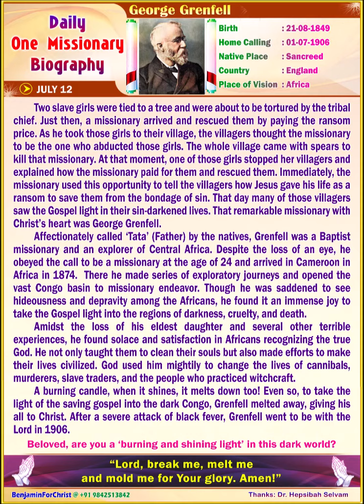George Grenfell (ENGLISH) Daily One Missionary Biography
🛐 *George Grenfell* 🛐

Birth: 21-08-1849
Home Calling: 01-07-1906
Native Place: Sancreed
Country : England
Place of Vision: Africa

Two slave girls were tied to a tree and were about to be tortured by the tribal chief. Just then, a missionary arrived and rescued them by paying the ransom price. As he took those girls to their village, the villagers thought the missionary to be the one who abducted those girls. The whole village came with spears to kill that missionary. At that moment, one of those girls stopped her villagers and explained how the missionary paid for them and rescued them. Immediately, the missionary used this opportunity to tell the villagers how Jesus gave his life as a ransom to save them from the bondage of sin. That day many of those villagers saw the Gospel light in their sin-darkened lives. That remarkable missionary with Christ’s heart was George Grenfell.

Affectionately called ‘Tata’ (Father) by the natives, Grenfell was a Baptist missionary and an explorer of Central Africa. Despite the loss of an eye, he obeyed the call to be a missionary at the age of 24 and arrived in Cameroon in Africa in 1874.  There he made series of exploratory journeys and opened the vast Congo basin to missionary endeavor. Though he was saddened to see hideousness and depravity among the Africans, he found it an immense joy to take the Gospel light into the regions of darkness, cruelty, and death.

Amidst the loss of his eldest daughter and several other terrible experiences, he found solace and satisfaction in Africans recognizing the true God. He not only taught them to clean their souls but also made efforts to make their lives civilized. God used him mightily to change the lives of cannibals, murderers, slave traders, and the people who practiced witchcraft.

A burning candle, when it shines, it melts down too! Even so, to take the light of the saving gospel into the dark Congo, Grenfell melted away, giving his all to Christ. After a severe attack of black fever, Grenfell went to be with the Lord in 1906.

🚸 *Beloved, are you a ‘burning and shining light’ in this dark world?* 🚸

🛐 *“Lord, break me, melt me and mold me for Your glory. Amen!”* 🛐
🙏🙏 *Praise the Lord!* 🙏🙏
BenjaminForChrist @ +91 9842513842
Thanks: Dr. Hepsibah Selvam